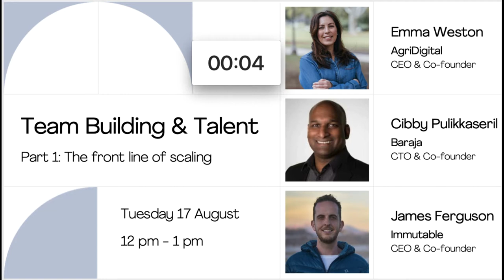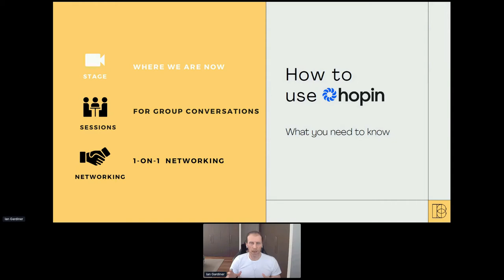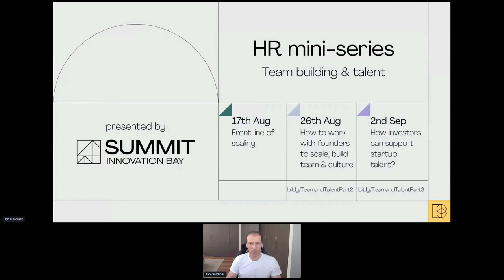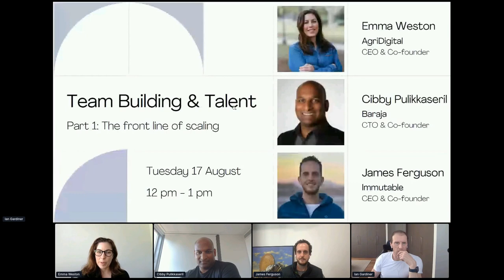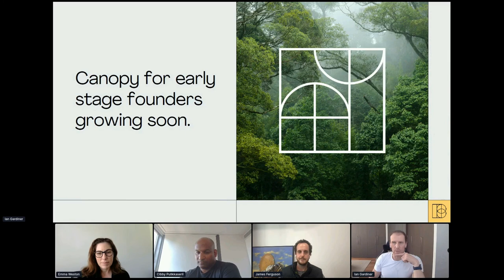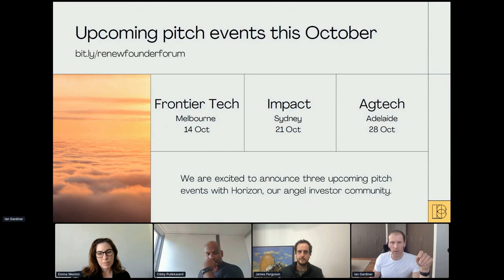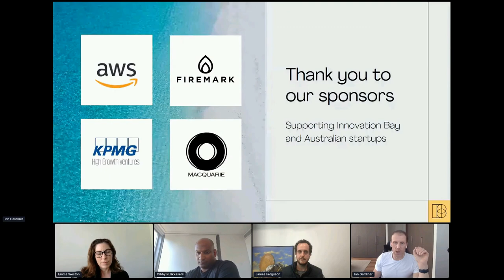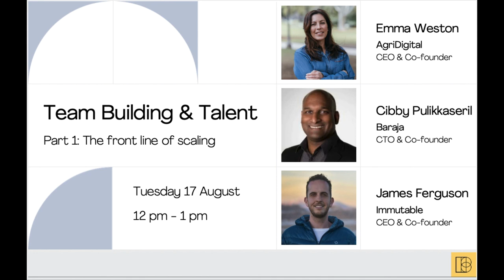Team Building and Talent Part 1: The front line of scaling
Team Building and Talent

Winning the war on talent. Building a culture. Inclusive hiring.

Tech start-ups face many challenges when attracting the right people, retaining the good ones, and building high performing teams (in a non-COVID world let alone the one we are managing now!). This 3-part virtual series will hear from Summit founders, operational experts and the investor community, sharing their experiences of scaling a company and building the right team and culture and how you can lean on your investors to help scale talent.

Part 1: The front line of scaling

With many experts and big companies sharing how they created an amazing team and forged a path to the top, sometimes it’s easier to look closer to home and see how the founders just a few steps ahead of you are scaling their business and talent.

The pandemic underscores the urgency for a more dynamic talent and work model. Innovation Bay has invited members of Summit to share their experience of hiring and scaling their startups for success. Summit is an exclusive community for high-achieving entrepreneurs to forge ahead together.

They will be discussing the growth they have experienced and how they thought about the scaling. What lessons did they learn during this process? And what has been the impact and how is this shaping how you are thinking about future growth?

Register for this mini-series over three weeks into Team Building and Talent